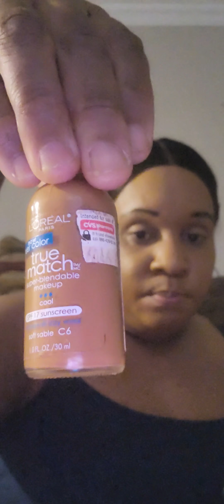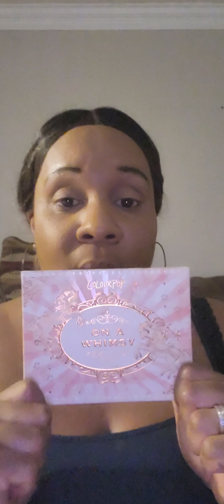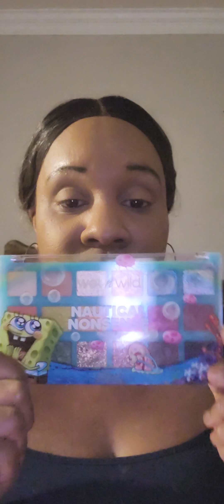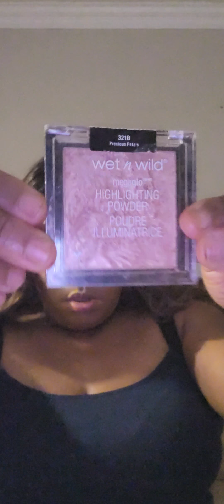Make-up glam tips for beginners_ Create a natural look with glowing skin